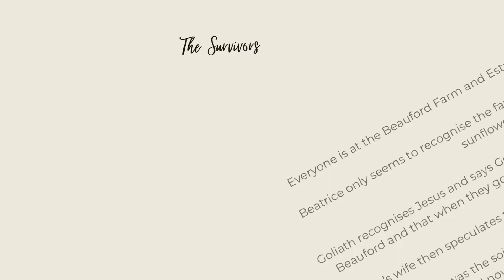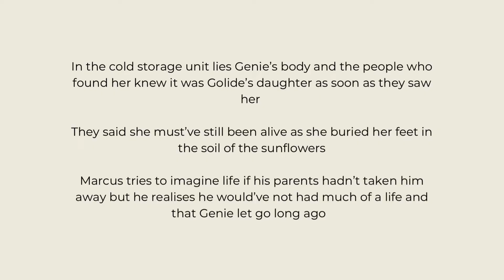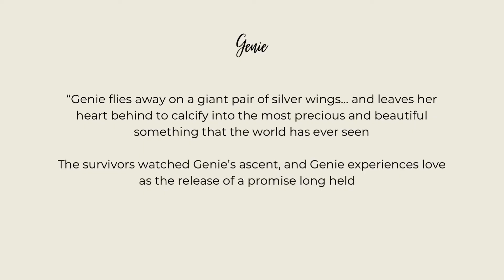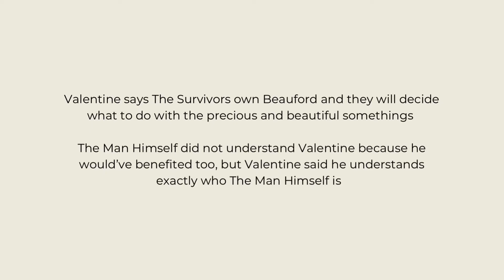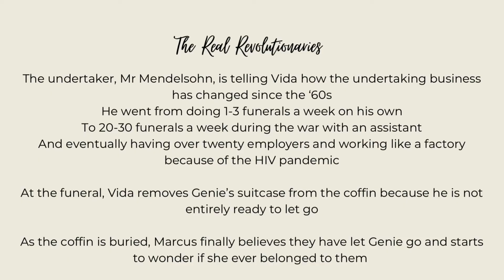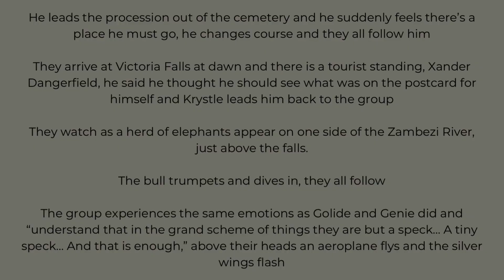The Theory of Flight - Plot Summary (Part 5)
Part 5/5
IEB Setwork Book